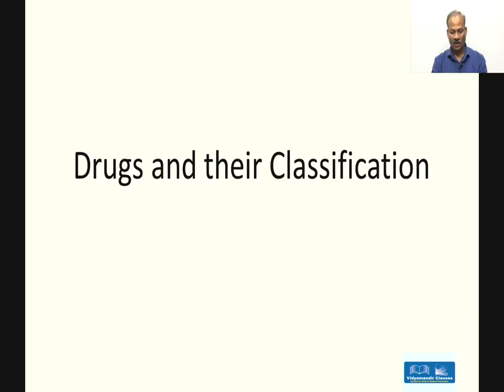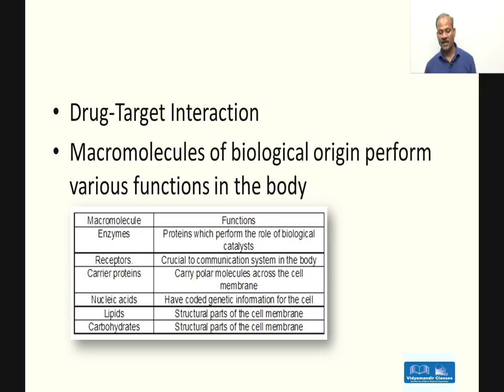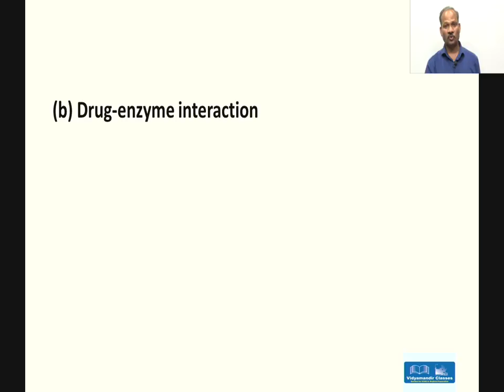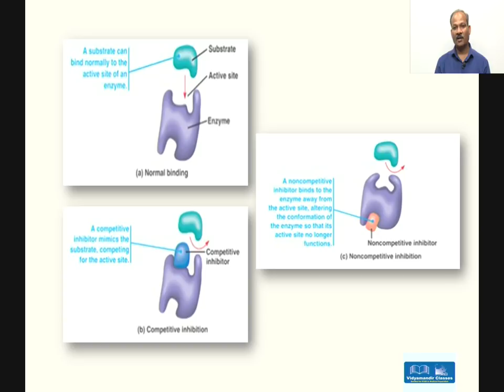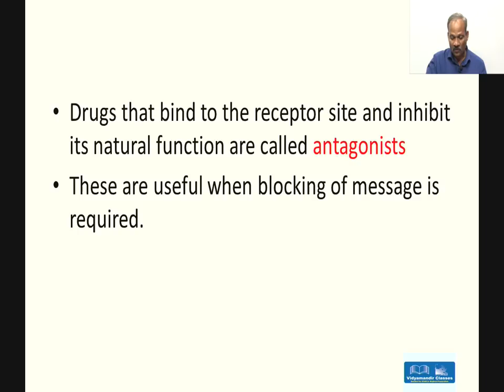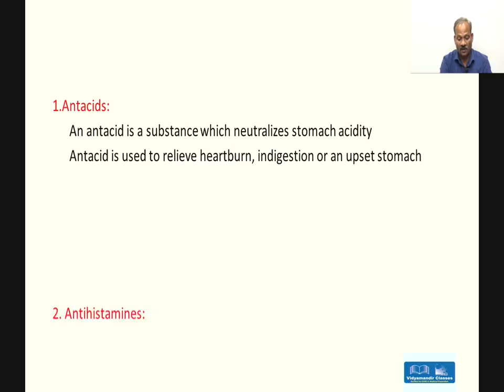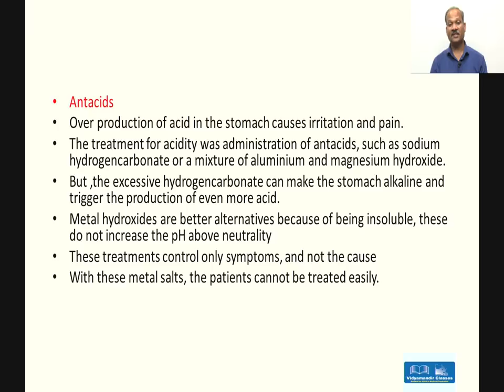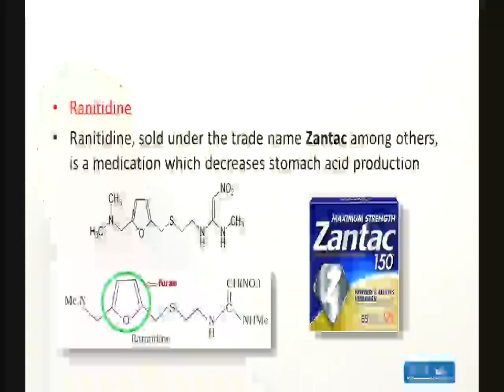Chemistry in Everyday Life for Class 12 - Revision Chapter for JEE Main 2019 Part 1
Narendra Bhaiya, HOD of Chemistry at VidyaMandir Class, depicts all topics of Everyday Life for class 12th students, who are preparing for JEE Main exam. This chapter's video is divided into 5 video, and you're watching its 1st part.

Watch &  Do a quick revision with us.

Ask your questions or doubts at comment section, Narendra Sir will explain here.